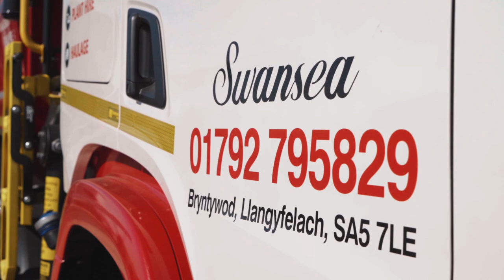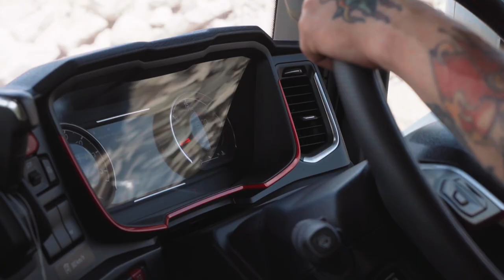Scania Family | Series 2, Episode 4: Gavin Griffiths Group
There's a fantastic relationship between Keltruck and Gavin Griffiths Group and that's clear to see in our next episode of Scania Family Series 2.

But of course, it's not just a good relationship that keeps them coming back for more Scania trucks. The muck-shift work that they carry out needs a fleet of incredibly capable and reliable vehicles, and the backing of a full R&M package adds further peace-of-mind. Their slipper-wearing drivers are clearly fans of the vehicles too!